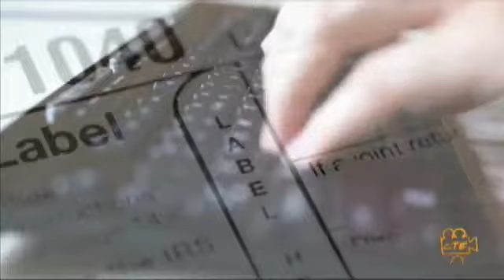BBB warns of scams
SOUTHEAST TEXAS  -- Thousands of taxpayers have been the target of phone calls in the "largest ever" phone fraud scam from scammers calling, impersonating IRS agents. This phone scam is just one of the techniques that scammers use to rip-off unsuspecting consumers.BBB is offering you tips to avoid being scammed:Don't give out your financial information over the phone. The real IRS will not ask for financial information over the phone. And any contact from the IRS will be through direct mail. Hang up the phone. If you are being asked for personal or financial information by someone claiming to be an IRS employee, simply hang up. If you receive an email, delete it. The IRS will not attempt to contact you through email. If you receive an email from someone claiming to be the IRS, then it is probably a scam. Emails that scammers send may include computer viruses that could harm your computer or access personal information. Report the incident. If you are a victim of this scam, report the incident to the Treasury Inspector General for Tax Administration.